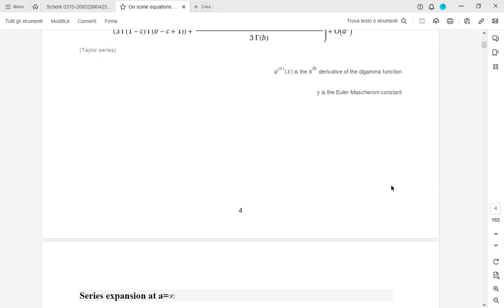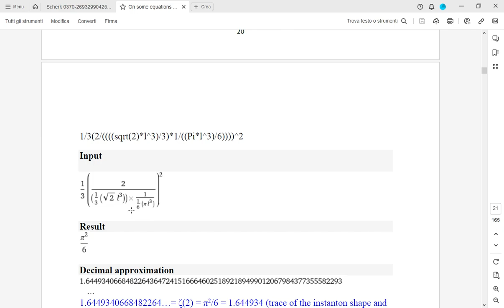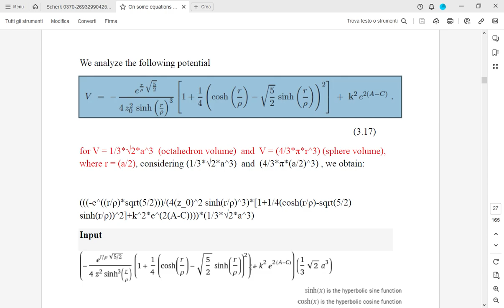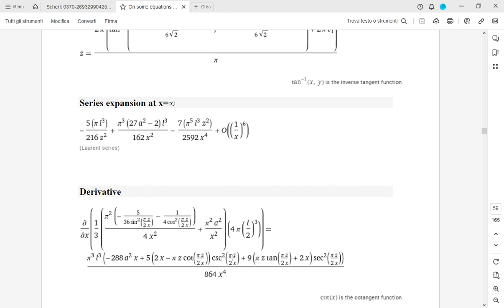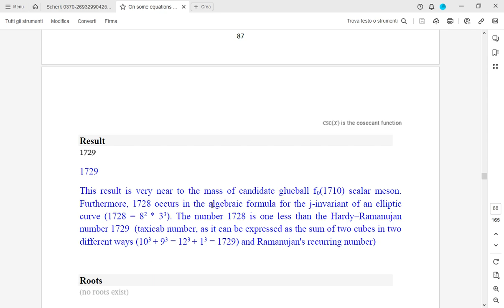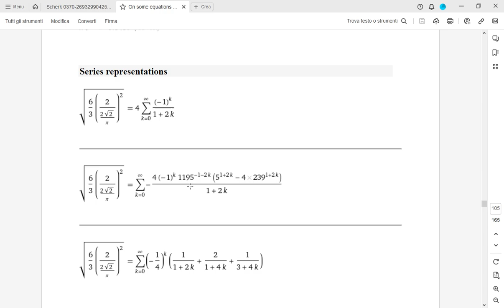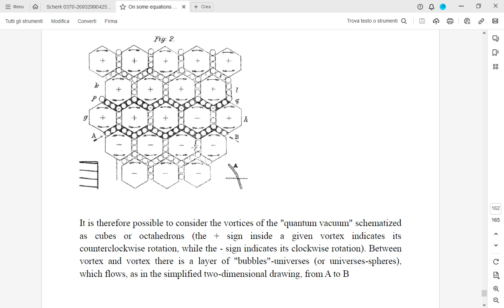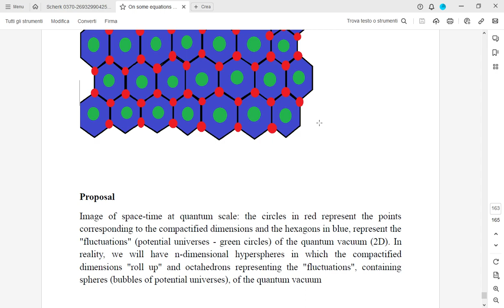Analizzando varie equazioni inerenti la "Supersymmetry Breaking" in Teoria delle Stringhe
In questo video analizziamo alcune equazioni inerenti la "Supersymmetry Breaking" in Teoria delle Stringhe. Otteniamo e mostriamo le nuove possibili connessioni matematiche con alcuni settori della Teoria dei Numeri e, principalmente, con i Numeri Ricorrenti di Ramanujan